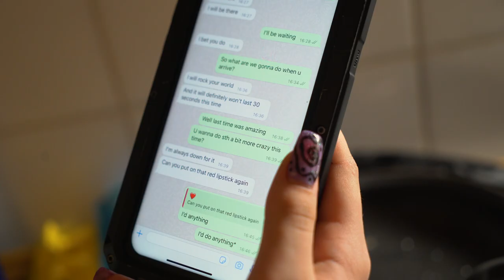"Kitchen Secrets" - Deniz Güner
"Kitchen Secrets" is a 2-min. short film which was created for Warsaw Film School B.A. Cinematography program's first year, first class exercise called "Camera Movement".

Due to the rules of assignment, it contains only two phrases and characters.

The story tells the story of two young couples' problematic relationship.

This film got 3/5 mark from the lecturer of the "Language of Film and Visualisation" Marek Brodzki.

Note! It is an amateur film and the sound of the film is not cleaned, so it is not recommended to watch this movie with headphones at high volume.

I hope you like it and enjoy watching it!